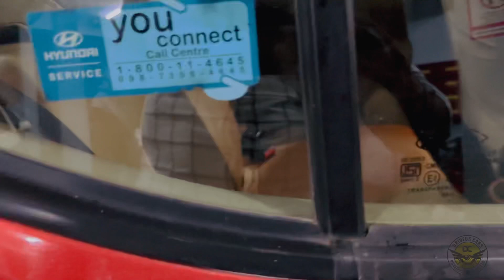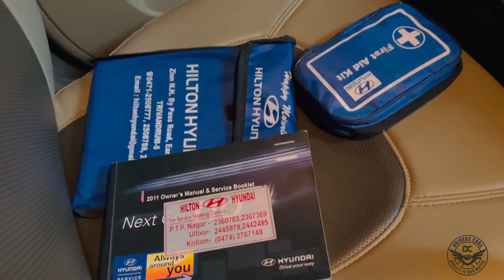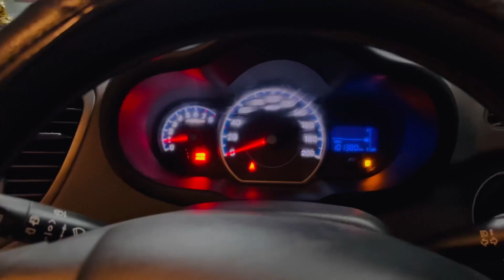ഒരു യൂസ്ഡ് കാർ വാങ്ങുമ്പോൾ എന്തൊക്കെ അറഞ്ഞിരിക്കണം Hyundai i10 Sportz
ഒരു യൂസ്ഡ് കാർ വാങ്ങുമ്പോൾ  എന്തൊക്കെ അറഞ്ഞിരിക്കണം
How to buy a Used car l A complete Review video

Please Watsapp for more queries